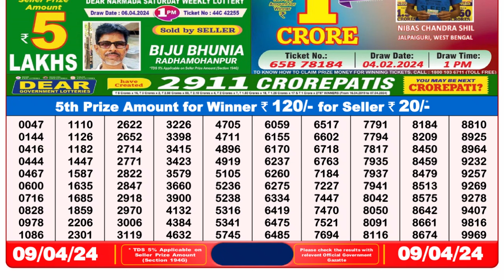Nagaland Lottery Sambad Live 8pm 09.04.24